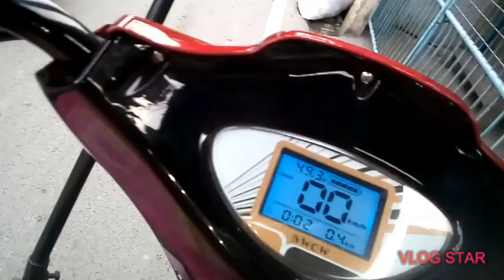Toppstar xylia's vlog BERT OFFICER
Hazard mapping seminar